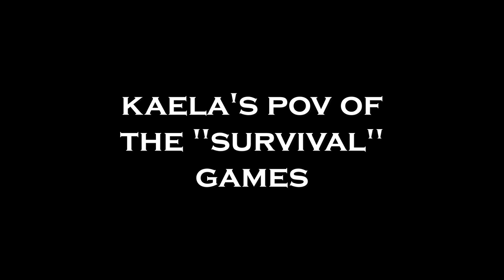【RAFT】i love my genmates so much :)【Hololive Indonesia 3rd Gen】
This game is being streamed and monetized after confirming with Redbeet Interactive.

【Hashtag】
• General
• Live
• Fanart
• Meme